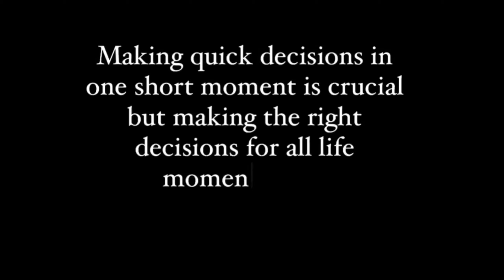MARTHAFONS DC - SHOW ME LOVE by HUNDRED WATERS ( Skrillex Remix) ft. Chance The Rapper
Making quick decisions in one short moment is curcial,
but making the right decisions for all life moments is an ideterminate value.